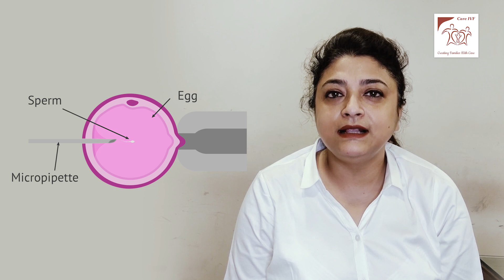Male Infertility: Causes & Treatment || Care IVF || 2022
Infertility traditionally has been considered as a female problem, but about 50% of causes of infertility in couples are due to male factor. Most of the problem lies in the process of making or moving the sperm.